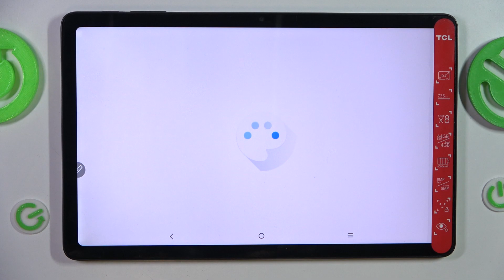Изменение фона на устройстве TCL Tab 10 Gen 2 / Обзор планшета TCL Tab 10 Gen 2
Привет. В этом видео мы покажем, как сменить обои на устройстве TCL Tab 10 Gen 2. Чтобы узнать, как сменить задний фон на устройстве TCL Tab 10 Gen 2, смотрите наше видео.

Как сменить обои на планшете TCL Tab 10 Gen 2? Как сменить задний фон на устройстве TCL Tab 10 Gen 2?